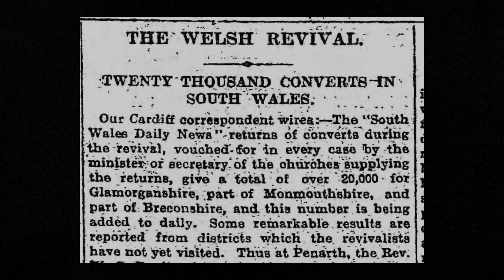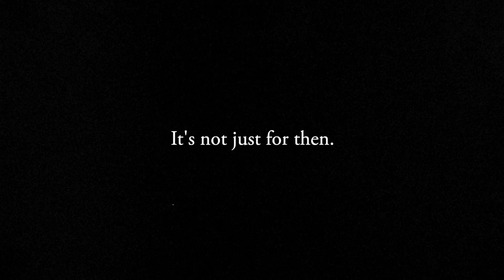Revival isn't just for then. It's for today.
Experience the powerful journey of revivals throughout the 21st century in this stirring video opener for our "Revive Us" series. Witness the transformative power of the Holy Spirit from the Welsh Revival to the present day, including the Azusa Street Revival, Healing Revival, Jesus Movement, Toronto Blessing, and Reinhard Bonnke's gospel crusades. Revival isn't just a thing of the past – it's happening now. Join us in this sermon series as we seek the awakening of God in this generation.